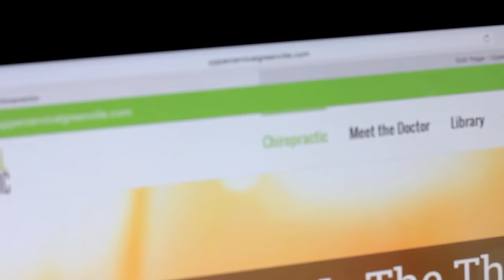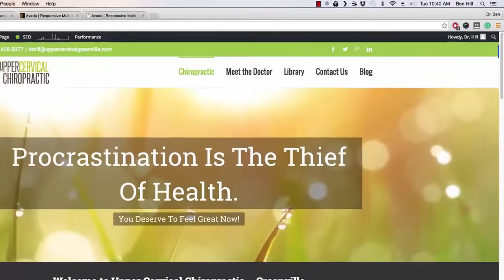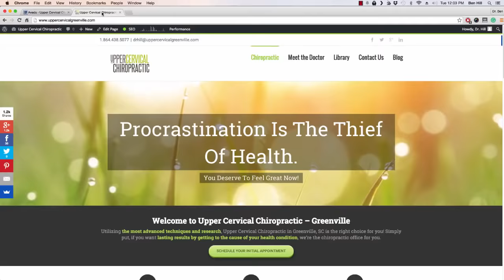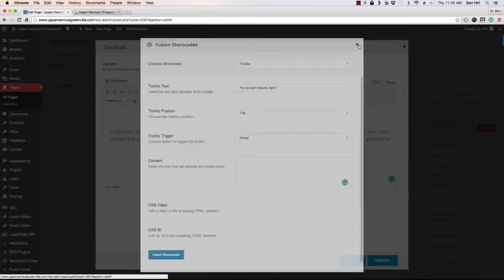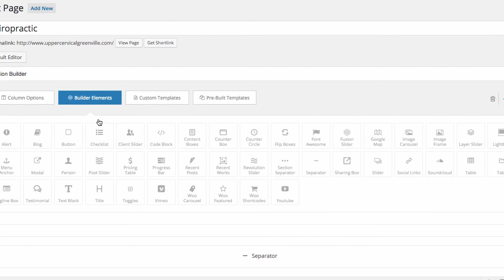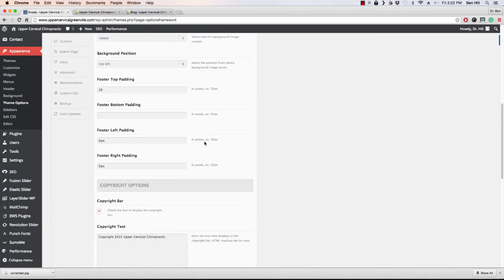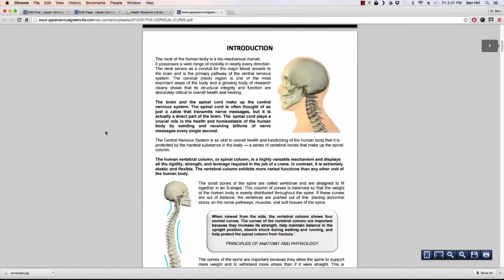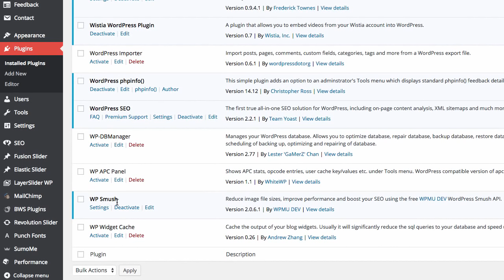The Avada Theme | How To Make The Best Responsive Wordpress Website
In this video, we'll use the Avada Theme from Themeforest to build an incredible Wordpress website. This Wordpress website tutorial video will show you exactly how easy it is to make a beautiful website.

The Avada Theme is the #1 Best-Selling theme on the Envato Marketplace. I've been using Avada for over 3 years and it keeps getting better with every update!

In this tutorial, I will show you how to make a website yourself in just a couple hours. It's very easy to learn the ins and outs of Avada.

1:25 Choosing a Domain Name
2:53 Getting started with hosting and installing Wordpress
7:21 Getting Familiar with the Wordpress dashboard
14:47 Home page introduction
19:00 Themes and installing Avada
29:20 Theme Options Part 1
38:12 Theme Options Part 2
50:32 Getting started with full-width containers
53:54 Text Box and Tool Tips
56:34 Creating Buttons
57:49 Separators and Spacing
58:33 Content Boxes
1:02:55 Parallax Backgrounds
1:06:12 Toggles
1:12:59 Inserting Videos
1:16:07 Titles and checklists
1:19:12 Font Awesome and Adding a Contact Form
1:24:57 Testimonials
1:28:19 Counter Boxes
1:31:04 Footer and Sidebars
1:35:27 Fusion Slider
1:42:54 Fusion options
1:44:13 About Me Page
1:48:55 Portfolio Page
1:55:39 Contact Page
2:00:07 Blog Page
2:06:17 Plugins